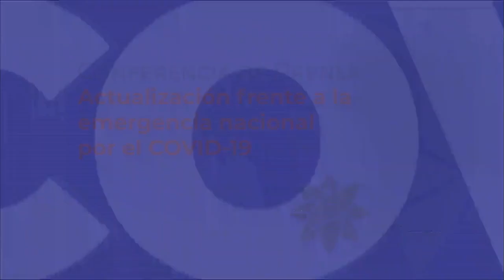Conferencia de Prensa COVID 19 [LINES 28 DE SETIEMBRE 2020]